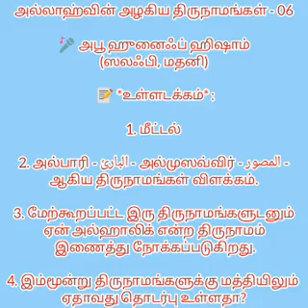அஸ்மாஉல் ஹுஸ்னா - 06 (அல்பாரிஉ , அல்முஸவ்விர்)